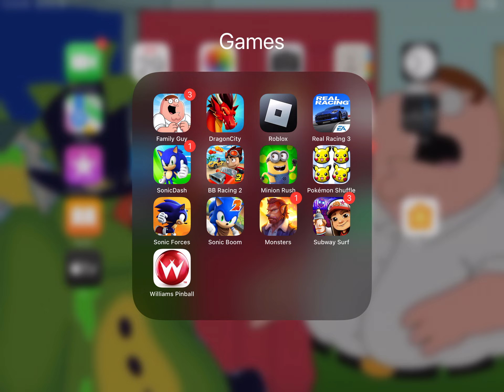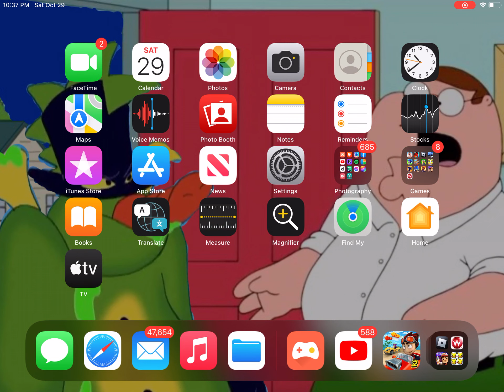Beach Buggy Racing 2 - Haunted Castle (Time Trail, 1:38.70)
Gameplay for Beach Buggy Racing 2 for iOS in Haunted Castle Time Trail Halloween special event.